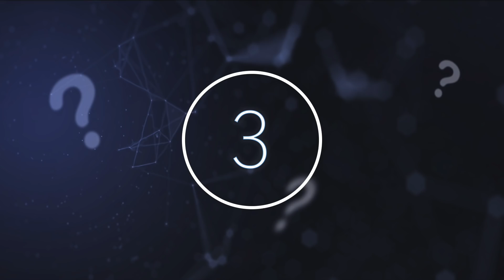Scientists Just Found This Underneath A Dried Up Lake Helping To Solve An Old Secret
Scientists just found this underneath a dried up lake helping to solve an old secret. Today, we take a look at what these scientists found underneath this dried up lake.

These days it can seem like scientists and researchers are making mind-blowing discoveries each and every minute. From the outer reaches of space to our long-forgotten past, we are only starting to scratch the surface of what we can potentially uncover.